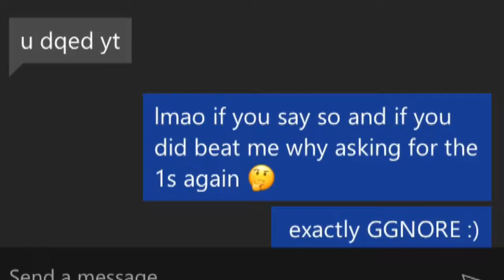1v1 Persuasionsz (Don N Stalino) vs. Chroniclesv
No Copright intended